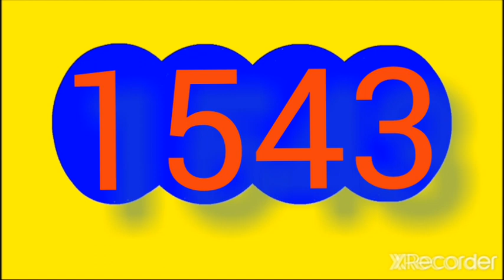5 de diciembre de 2022 Resultado astro sol y sinuano dia de HOY LUNES 5 DE diciembre DEL 2022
Resultado astro sol y sinuano dia de HOY LUNES 5 DE diciembre DEL 2022

RESULTADOS SORTEOS DE LOTERIAS Y CHANCES DEL lunes 5 de diciembre DEL 2022